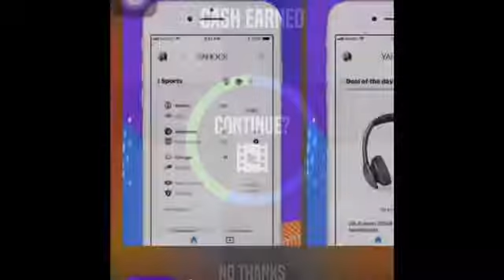Pick Me Up Game